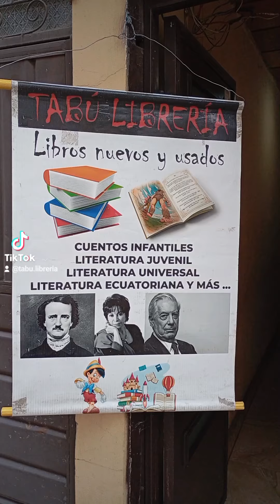TABÚ Librería en Ecuador. AZUAY. Envíos a todo el país.